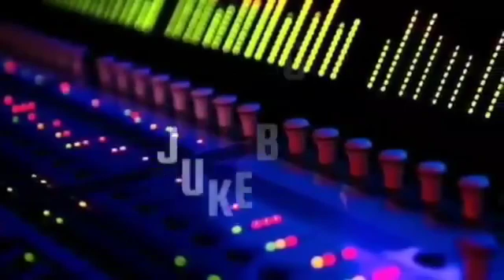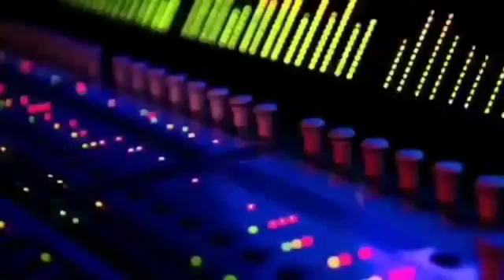Maine Pyaar Kiya All Songs Juke Box